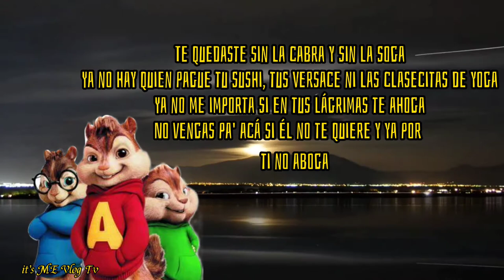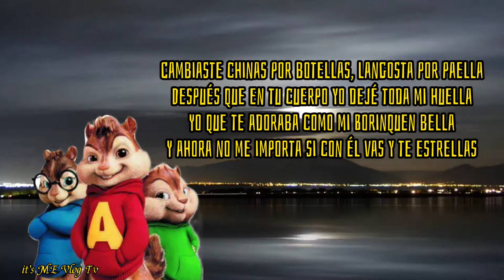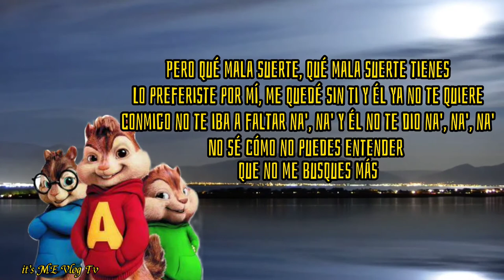Mala Suerte - Alexis & Fido Ft. Justin Quiles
"Mala Suerte" ft. Justin Quiles

[Pre-Coro Fido, Justin Quiles & Alexis]
Me dijeron que andas sola y que preguntaste por mí
Ahora tengo otro número nuevo, tu mensaje no lo recibí (La Escuela)
Dicen por ahí que donde quedan cenizas es que hubo fuego (La "A" y la "F", Justin Quiles)
Yo te lo advertí, pero siempre para ti solo fue un juego

[Coro: Fido, Justin Quiles & Alexis]
Pero qué mala suerte (Mala)
Qué mala suerte tienes, oh-oh (Vamo' a soltar atrás, no)
Lo preferiste por mí, me quedé sin ti y ya no te quiere (No te quiere para nada)
Conmigo no te iba a faltar na', na'
Y él no te dio na', na', na'
No sé cómo no puedes entender que no me busques más (Justin Quiles)
Qué mala suerte tienes, no (Los animales sueltos)
Lo preferiste por mí, me quieres sin ti y él ya no te quiere (No te quiere para nada)
Y él no te dio na', na', na' (Na'; oh-oh)
No sé cómo no puedes entender que no me busques más (La verdad, Mr. A)

[Verso 1: Alexis]
Te quedaste sin la cabra y sin la soga (¡Se acabó!)
Ya no hay quien pague tu sushi, tu Versace ni la' clasecita' de yoga (No, no, no, no)
Ya no me importa si en tu' lágrima' te ahoga'
No venga' pa'cá si él no te quiere y ya por ti no ahoga
Idiota, yo por ti hacía lo que sea (Que sea)
Ahora otra se come lo que tú tanto desea' (Oh, no)
Si me ve' por la calle pichea (Yeah)
Ya yo te solté en banda, no tiene' idea de to' lo que yo pasé por ti
To'a la' oportunidade' que perdí (Por mala)
Mala suerte que las cosa' sean así, pero
Ahora soy yo primero (Yeh)
Estoy mejor sin ti, bebé, pa' serte sincero

[Coro: Fido, Justin Quiles, Alexis, Alexis & Justin Quiles]
Qué mala suerte tienes, oh (Ratatata, no)
Lo preferiste por mí, me quedé sin ti y ya no te quiere (No te quiere para nada; no te quiere, no)
Y él no te dio na', na', na'; oh-oh
No sé cómo no puedes entender que no me busques más

[Verso 2: Justin Quiles & Alexis]
Cambiaste China por botella', langosta por paella
Despué' que en tu cuerpo yo dejé toda mi huella
Yo que te adoraba como mi borinquen bella
Y ahora no me importa si con él vas y te estrella'
No quiero verte en foto', ni piense' que me dejaste roto
Porque lo que no sirve yo lo boto
Tú ere' desechable, espero que cuando escuche' te endiable'
Pero ya no me busque' ni me hable'
Y ahora no me importa si con él vas y te estrella' (Justin Quiles)

[Puente: Justin Quiles]
Ahora tengo otro número nuevo, tu mensaje no lo recibí
Dicen por ahí que donde quedan cenizas es que hubo fuego

Pero qué mala suerte
Qué mala suerte tienes, oh-oh
Lo preferiste por mí, me quedé sin ti y ya no te quiere
Conmigo no te iba a faltar na', na' (Mr. A)
Qué mala suerte tienes, no, oh-oh

[Outro: Alexis & Justin Quiles]
Arr-ugh
Esto e' La Escuela (Ey, ey, ey)
Justin Quiles
Mr.-Mr. A, Señor F
Lo' profesore' del perreo (Lo sabe')
Impulse, K.A.R. Beats
Rich Music
Justin Quiles
Alexis y Fido
Master Chris

thank you sa support guys!🥰🥰🥰